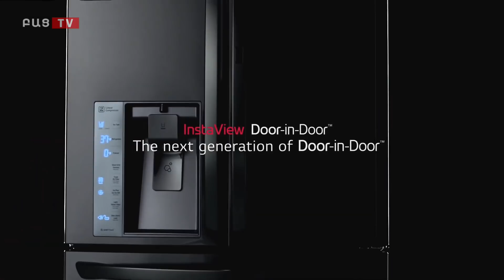Bac tv. Ապագան ներկայի մեջ է․ Լյուսյա Հակոբյան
Աստղաբան Լյուսյա Հակոբյանը պատասխանում է հեռուստադիտողների հարցերին